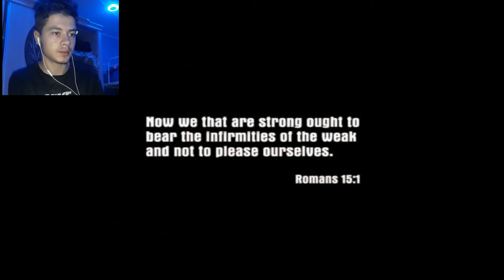What's wrong with this game ??? gaming dz